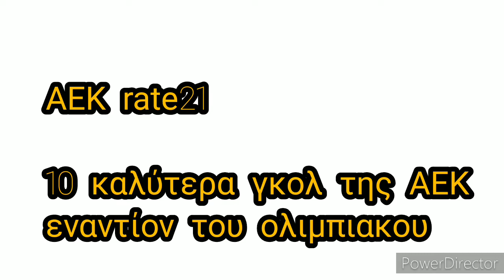ΤΑ 10 ΚΑΛΎΤΕΡΑ ΓΚΟΛ ΤΗΣ ΑΕΚ ΕΝΑΝΤΙΟΝ ΤΟΥ ΟΛΥΜΠΙΑΚΟΥ // AEK rate21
AEK rate21
ΑΕΚ rate21

ΤΑ 10 ΚΑΛΎΤΕΡΑ ΓΚΟΛ ΤΗΣ ΑΕΚ ΕΝΑΝΤΙΟΝ ΤΟΥ ΟΛΥΜΠΙΑΚΟΥ
ΝΤΈΜΗΣ VS ΓΑΥΡΟΣ